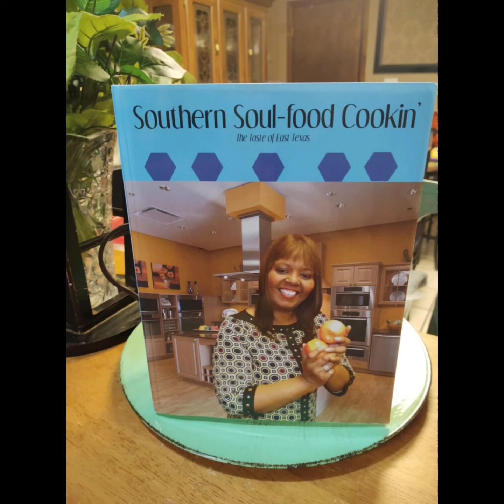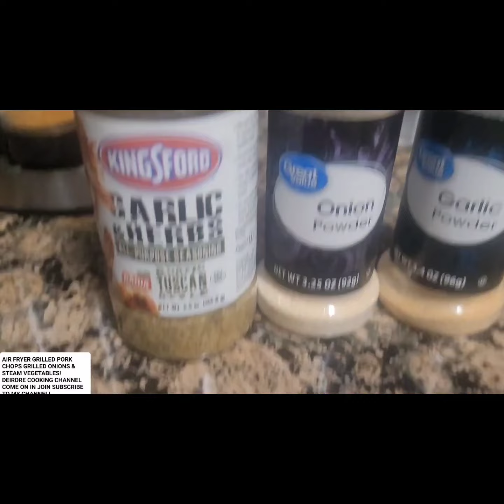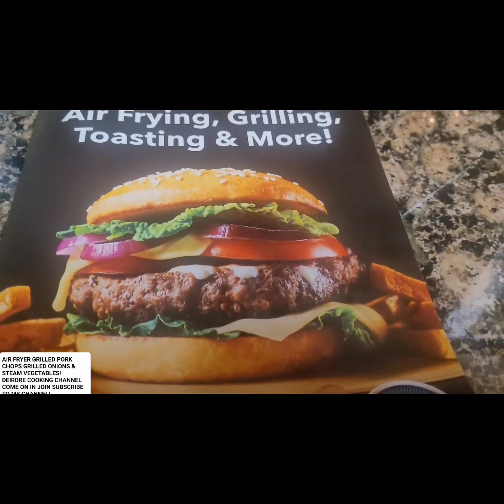AIR FRYER GRILLED PORK CHOPS, GRILLED ONIONS, & STEAM VEGETABLES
DINNER: AIR FRYER GRILLED PORK CHOPS, GRILLED ONIONS, & STEAM VEGETABLES! 😋

Here is another video I cook my sirloin pork chop enjoyed this one as well!

JUICY PORK CHOPS COOKED IN THE AIR FRYER – SO EASY!
This simple recipe for pork chops is a classic, delivering tender and juicy chops every time. I personally love the combination of brussels sprouts mixed with onions, tomatoes, jalapeno, celery stalks.

Khal.com @deirdreclemons
GooglePlus.com @SouthernCookingRecipes01
How To Order My Cookbook: